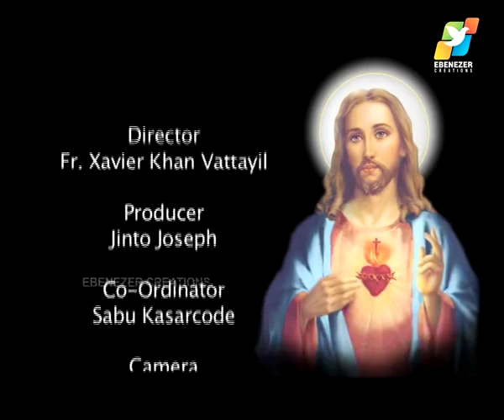വിഷയം: ഭാഗ്യമുള്ള ജനം Part-1